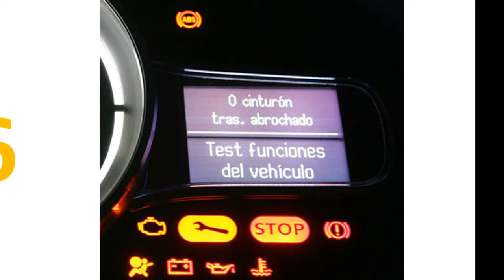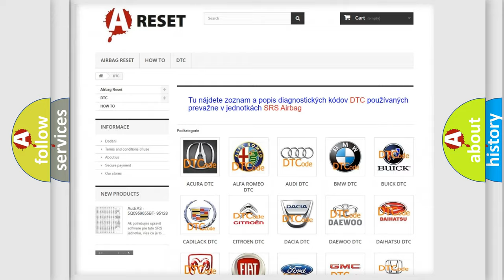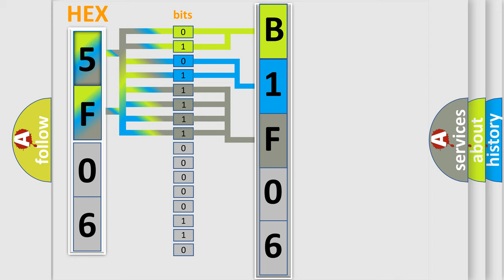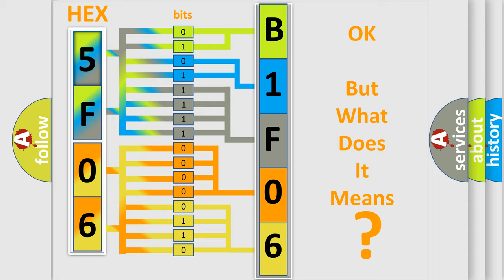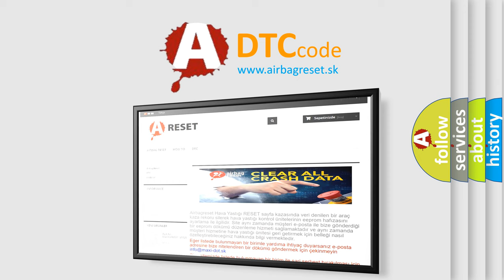DTC Jeep B1F06-12 Short Explanation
Contents:
0:21 Basic DTC analysis according to OBD2 protocol standard.
1:48 Insight into programming
2:58 A diagnostically understandable description of the Diagnostic Trouble Code
3:05 Basic error definition

Make:
Jeep
Code:
B1F06 12
Definition:
O2 circuit Bank 1 Sensor 3 Short to Batt. +
Description:
Modeled exhaust gas temp.200-800° Cdewpoint exceeded and lower exhaust gas temp. limit exceeded for 60 Sec
Failure Type: